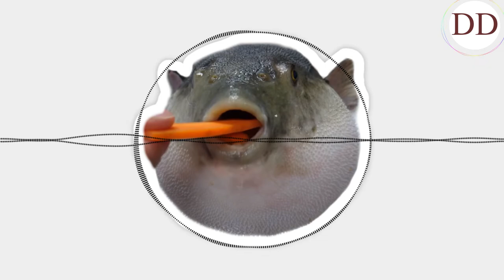Pufferfish but I remixed it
That's right, bet he would have had good vision.